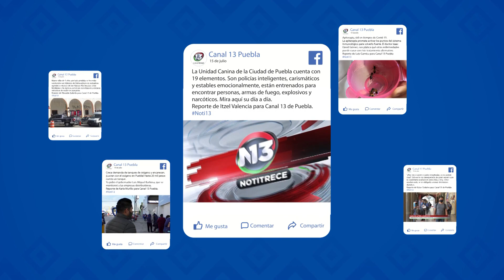PROMO C13 RRSS NOTI13PUE AGO